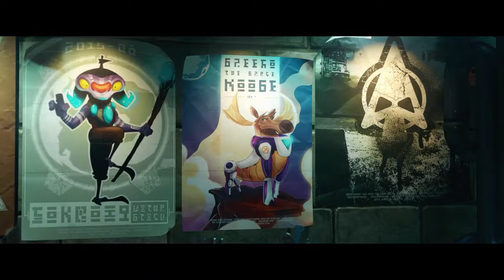Casual Gaming Session